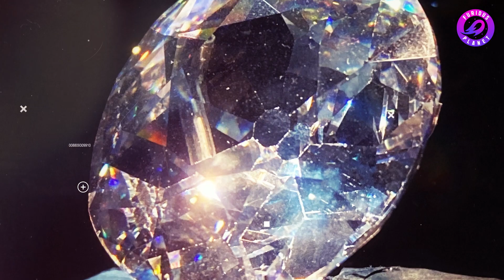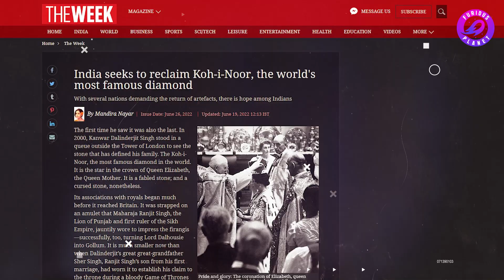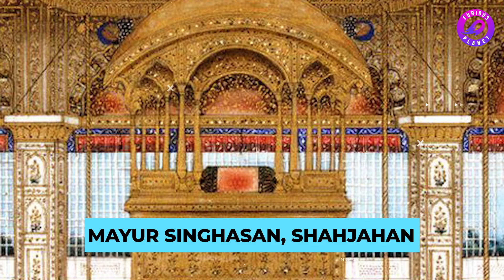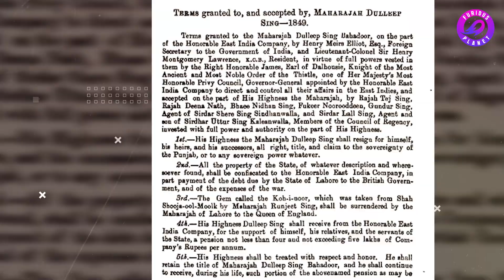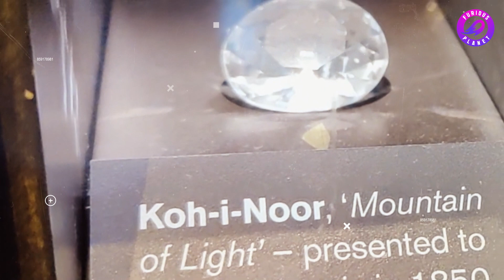Bloody history of Kohinoor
कोहिनूर का खूनी इतिहास क्या है? | कोहिनूर के पीछे है लंबी कहानी | क्या है कोहिनूर का सच्चा इतिहास | बेशकीमती कोहिनूर की सच्ची दास्तां | खूबसूरत कोहिनूर ने किस-किस को किया बर्बाद | राजा महाराजा भी थे कोहिनूर की खूबसूरती के कायल | आखिर क्यों कभी ब्रिटेन के किसी राजा ने नहीं पहना कोहिनूर | क्या कोहिनूर ने ली लोगों की जान | क्यों कोहिनूर के पीछे दीवाने हैं लोग | खूबसूरत कोहिनूर इन लोगों की जिंदगी में लाया बर्बादी | जाने किस-किस के हाथ लगा बेशकीमती कोहिनूर | कोहिनूर का ब्रिटेन पहुंचने का पूरा इतिहास | कोहिनूर के इतिहास में हजारों कहानियां हैं दफन | भारत ही नहीं कई और देश भी मानते हैं कोहिनूर को अपना